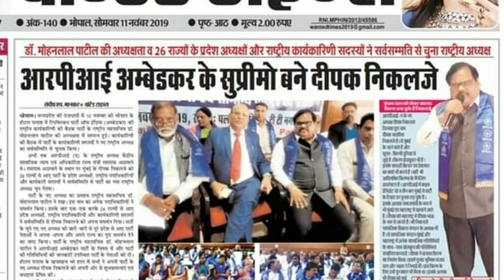आरपीआई के राष्ट्रीय प्रवक्ता और नार्थ इंडिया के प्रेसिडेंट बना कर सुनील गहलावत की मेहनत का इनाम दिया